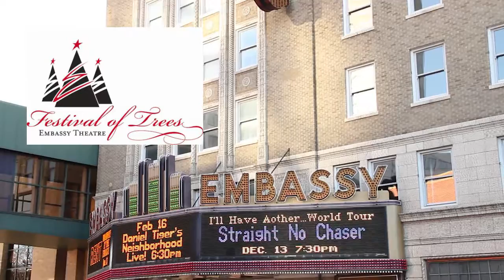The Festival of Trees at the Fort Wayne Embassy Theatre